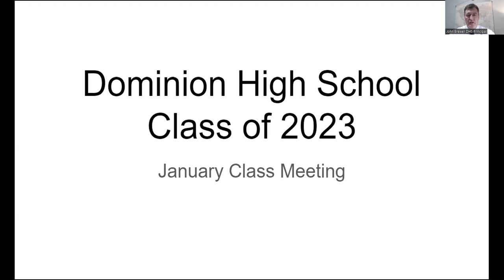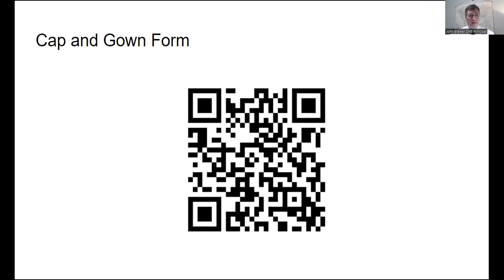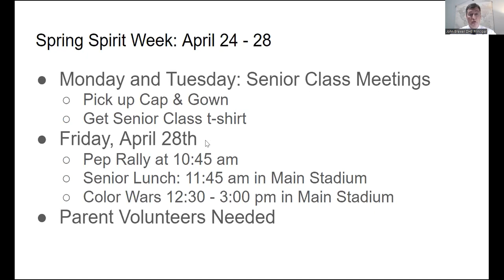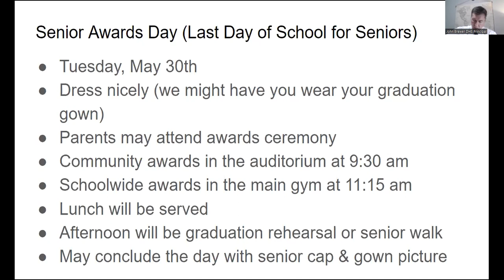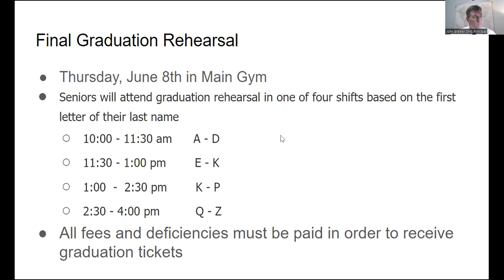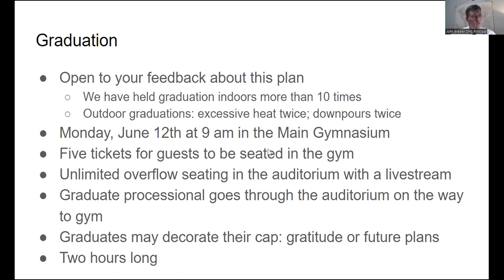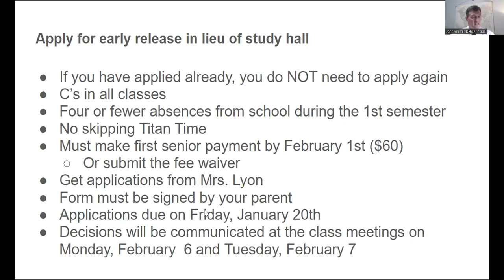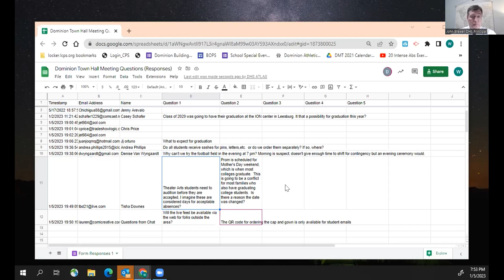Dominion High School Town Hall January 5 - English